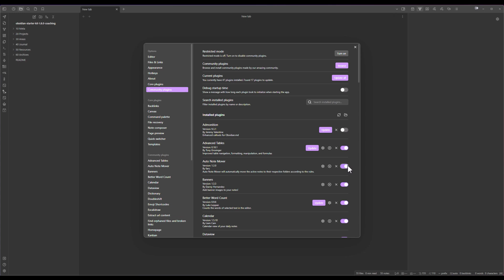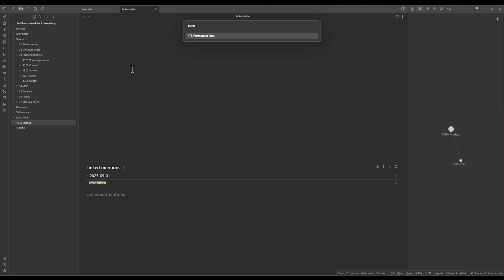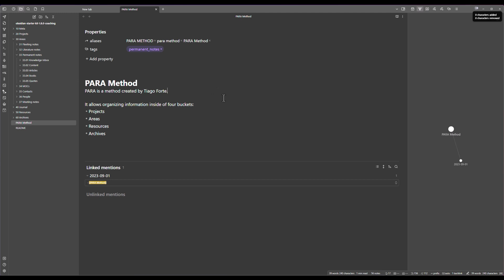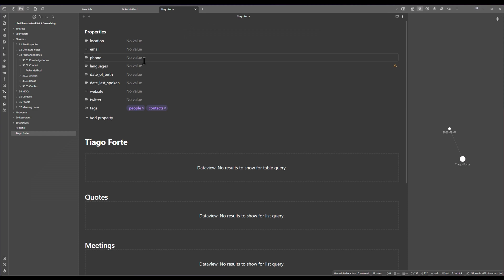Automatically move notes in Obsidian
Moving notes around manually is tedious and error-prone. In this video, I explain how you can automate that operation easily, using the Auto Note Mover plugin.

And I offer coaching sessions to help people get real productive with note-taking, note-making and PKM